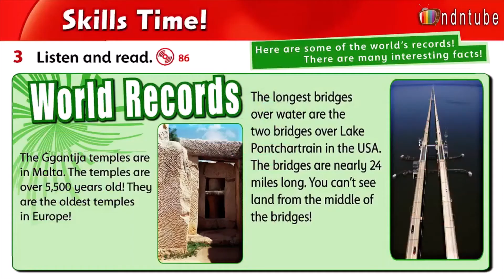FF3 U9 5B